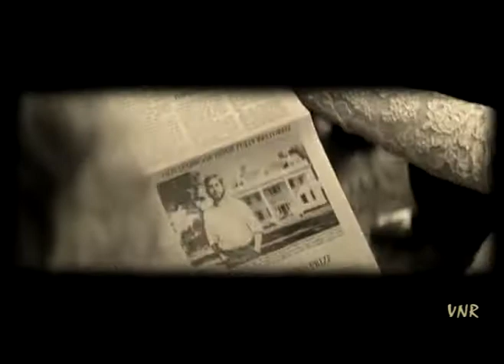The Notebook Tribute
Do you know I hate instumentals...? I'm terribly afraid of them, because I have no idea which scenes I should use... So I don't know what I was thinking, when I started this video.
Perhaps it's just because I love this magical music so much. It was composed by Andrzej Kurylewicz (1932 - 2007) to a TV series called "Polskie drogi" (Polish roads). Even if you are not interested in the video, please listen to the music - it's just wonderful.

I chose one of my favourite romantic movies, the Notebook. I think they somehow go well together. I tried to sumerize the life of Allie & Noah, their good and bad moments. If you don't know the movie, be careful - I'm afraid I put the whole Notebook in 3 minutes ;-P

I didicate it to Sabina - because I know she loves the movie just as much as I do. I hope you'll like it, Dear ^^

Movie : The Notebook
By: Andrzej Kurylewicz

I own neither the song nor the movie. It's just a fanvideo. All copyrights to the respectful owners. No copyright infringment intended.